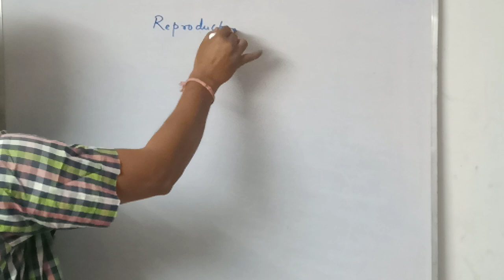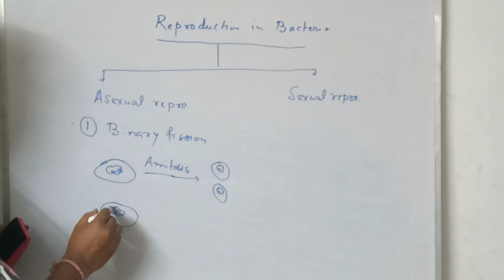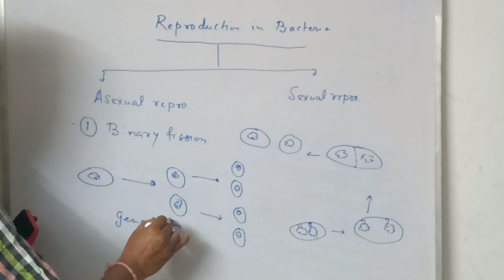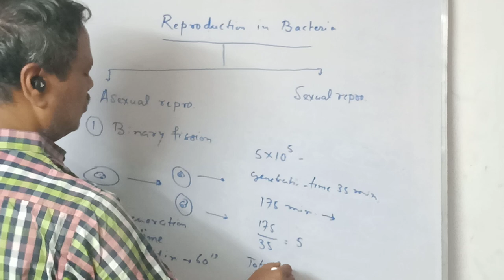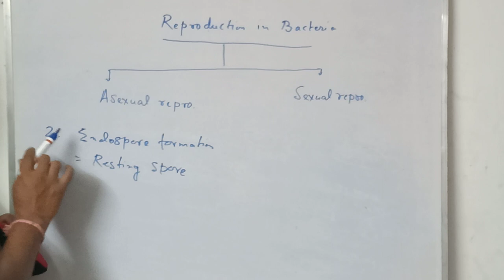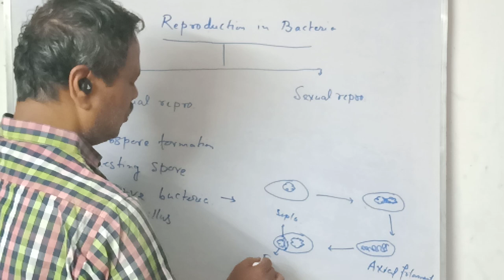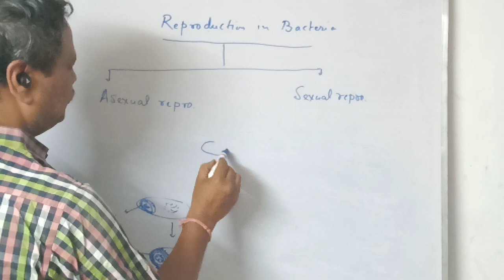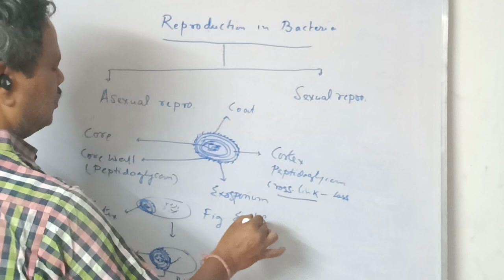Rep in bact. Part-1